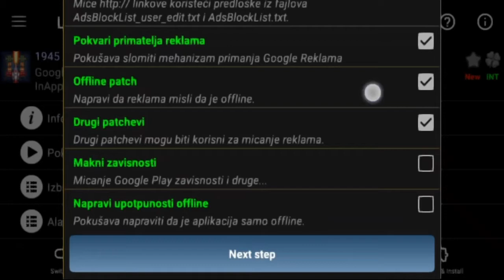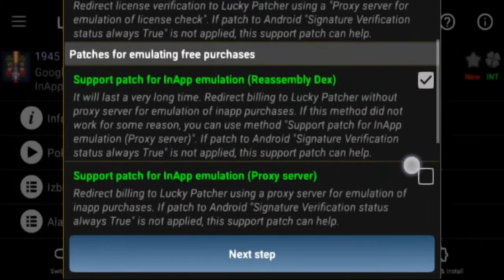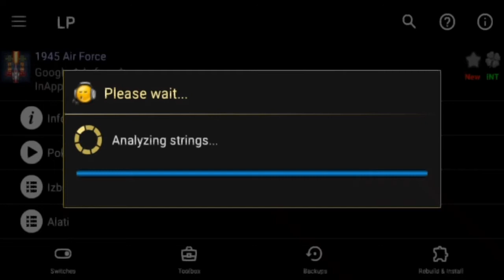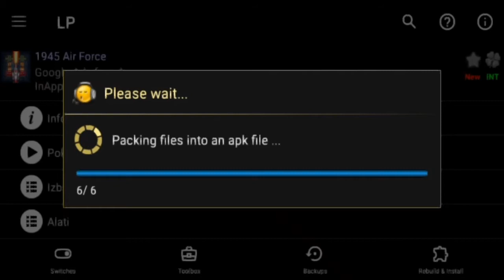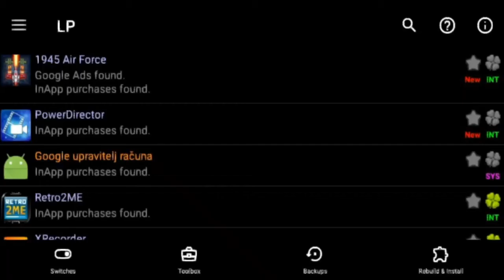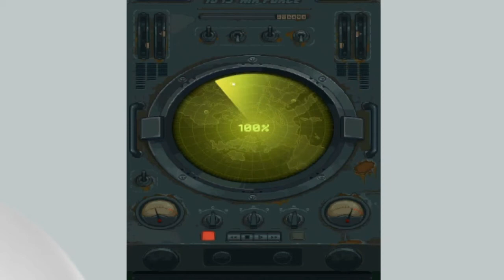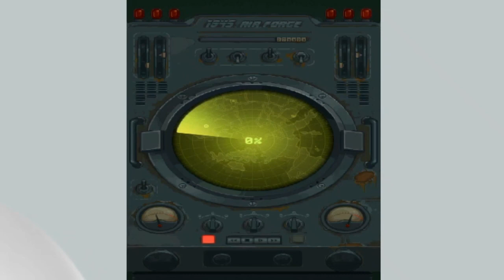1945 Air Force HACKED APK